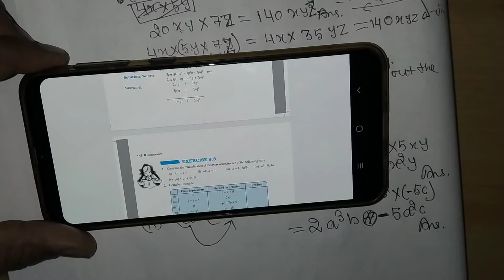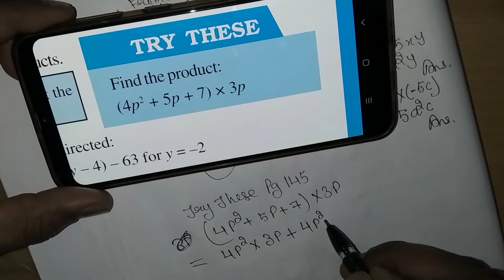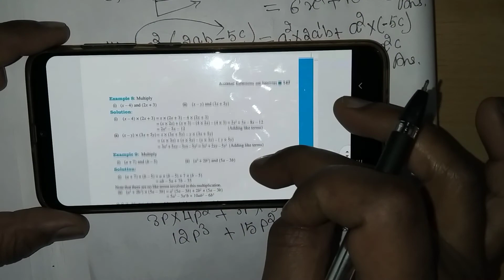Pg 145 (99 in New Book) TT|| Algebraic Expressions || 8th Class|| NCERT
Pg 145 (99 in New Book) TT || Chapter 8 (7 in new book) || Algebraic Expressions || 8th Class|| NCERT||,